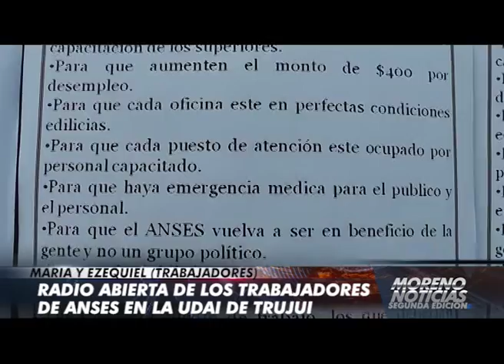Radio abierta de los trabajadores de ANSES en la UDAI de Trujui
María y Ezequiel